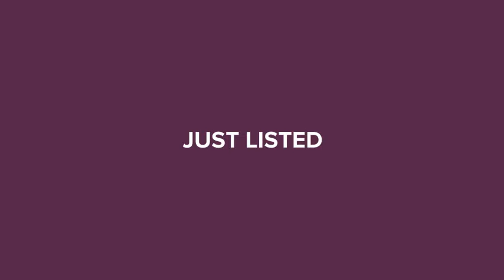1102 E ELLICOTT STREET TAMPA, FL 33603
Derek Erlandson - South Tampa
3 beds 2 baths